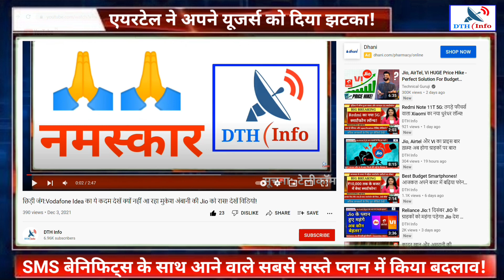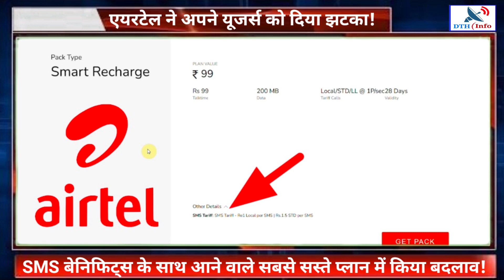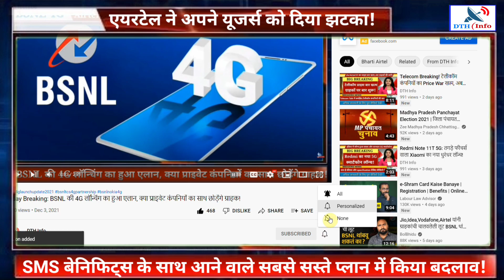Airtel ने दिया एक और झटका बंद किया ये प्लान! अब सबसे सस्ता sms प्लान Airtel का!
Airtel 19 Recharge Plan Band बंद
Airtel 99 Plan SMS Update
Airtel User Bad News
19 Plan Close
Airtel New sms plan
Airtel 99 Recharge Port Sms Send Update
Airtel 19 Recharge Plan Band
Airtel unlimited Calling 19 Recharge बंद Today
Airtel User Bad News 19 Plan Close 2022
Airtel 19 Port sms Send
Airtel 19 Recharge 10 Talktime Recharge Sms
Airtel 99 Recharge Outgoing Sms Service
Airtel Recharge 99 Sms Sent 2022 New Update
airtel recharge 19
airtel 19 plan
airtel recharge plan 2021: list
airtel unlimited calling plan 99